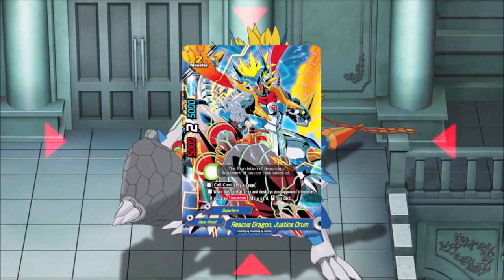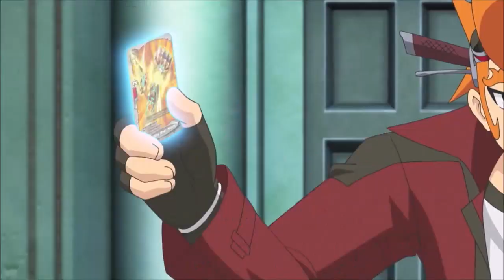Gao vs Ban AMV [Prominence of Justice]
I gotta say that Ban's english voice is seriously amazing plus his whole "biker" personality is really fun to watch, wish he got more fights but he was one of the only Omni Lords who was never used in someone else's deck for his Inverse fight
-In case anyone doesn't know or is new, my fav new characters from this season are Ban, Mukuro, & Variable Cord. I get into it in some videos & at times I still find it hard to choose between Ban & Mukuro at times

Fall Out Boy - The Phoenix 0:19 - 4:21